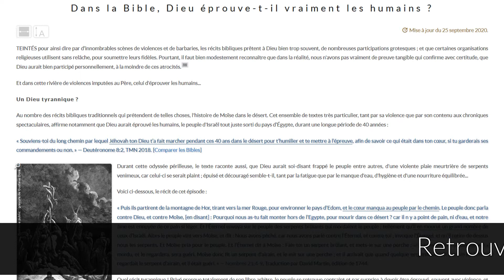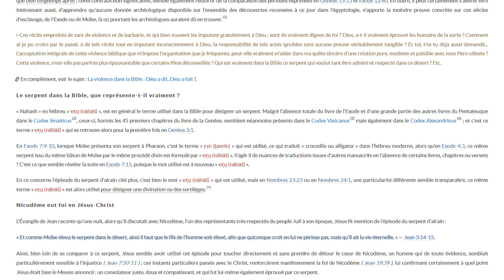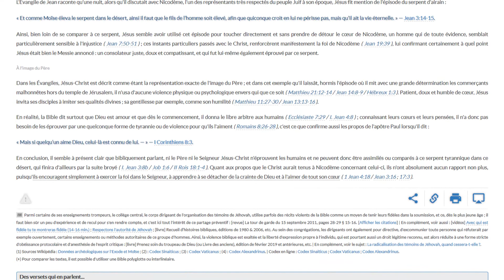Dieu éprouve-t-il vraiment les humains ? | Jéhovah Jw.org Watchtower Jw broadcasting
TEINTÉS pour ainsi dire par d’innombrables scènes de violences et de barbaries, les récits bibliques prêtent à Dieu bien trop souvent, de nombreuses participations grotesques ; et que certaines organisations religieuses utilisent sans relâche, pour soumettre leurs fidèles. Pourtant, il faut bien modestement reconnaître que dans la réalité, nous n'avons pas vraiment de preuve tangible qui confirme avec certitude, que Dieu aurait bien participé personnellement, à la moindre de ces atrocités.

⌦ Jw.org , Témoin ou Témoins de Jéhovah , Watchtower , Jw broadcasting / Télédiffusion , Collège central , William Henry Conley , Charles Taze Russell , Joseph Franklin Rutherford , Raymond Victor Franz , ONU / OMS Covid-19 , Jésus Christ , Bible , Codex , 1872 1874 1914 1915